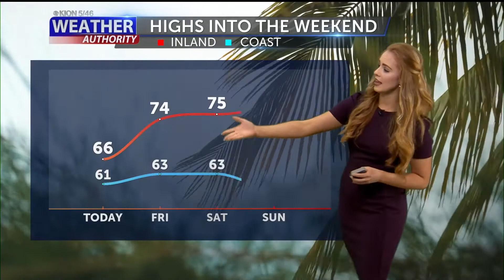Cool Winds Continue